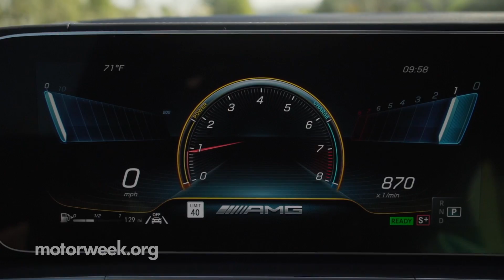2021 Mercedes-Benz AMG GLE 63 S & GLS 63 | MotorWeek First Drive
Our Ben Davis travels to Los Angeles to sample the vast performance and deep luxury of the new 2021 Merceds-Benz AMG GLE 63 S and AMG GLS 63